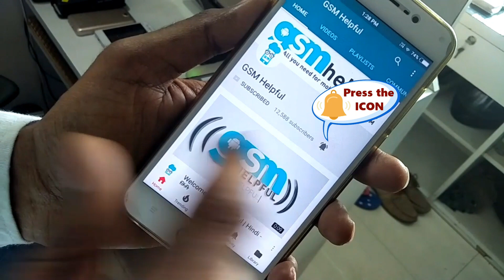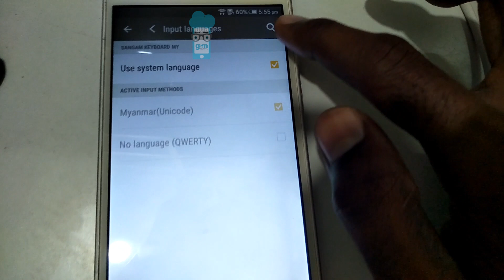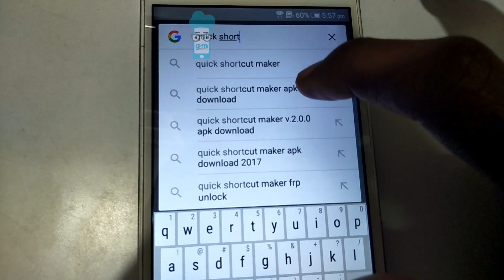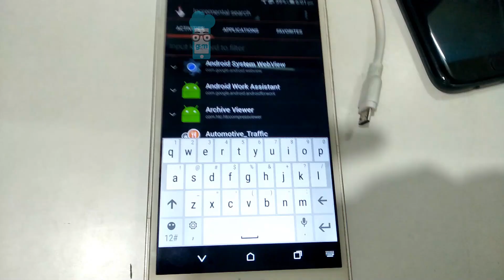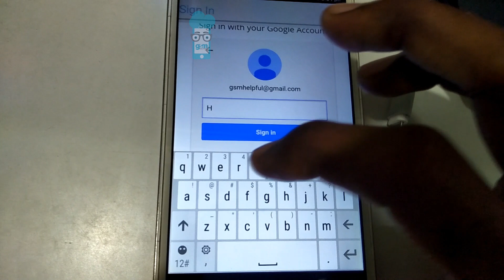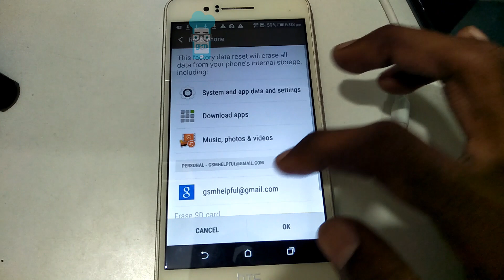HTC Desire D728W FRP Lock Remove without Computer or Box